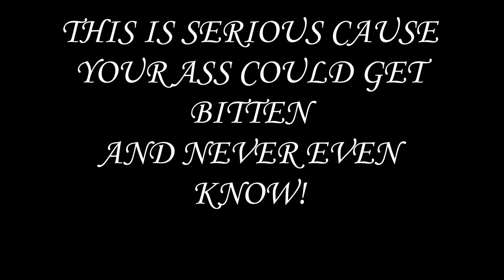Range Tips - Shotgun Shell Dwellers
Watch out, they are there, lol. Don't get bit!